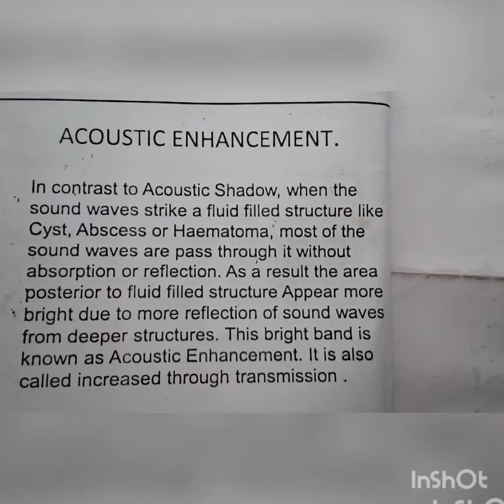پہ الٹراساؤنڈ کے acoustic enhancement ستہ وائ What is Acoustic Enhancement in ultrasound videos